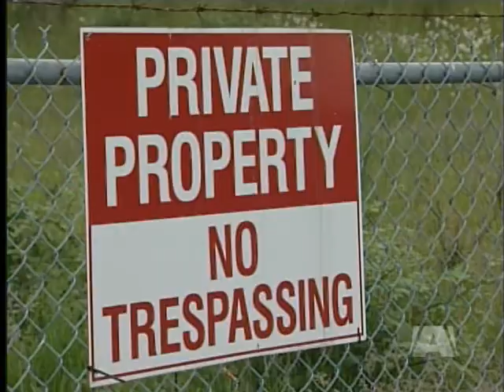Harmac Landfill Arson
NANAIMO - Nanaimo RCMP say arson is to blame for two separate fires at the Harmac landfill.

Investigators say over the past two weeks someone stacked piles of old stumps and wood debris and set them on fire.

While firefighters were able to extinguish the fires before they spread, crews worry next time they might not be so lucky.